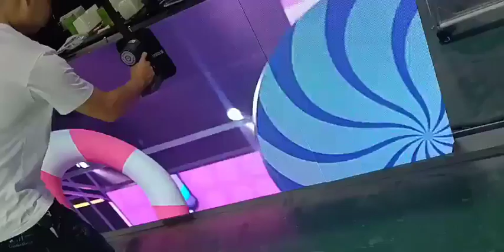led screen front maintenance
If you are interesting , welcome to contact suri